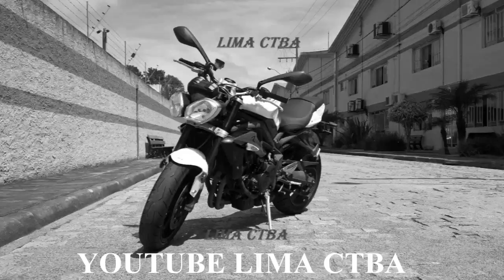PRIMEIRO ROLE EM MOTO 2 TEMPOS + LIMA CTBA